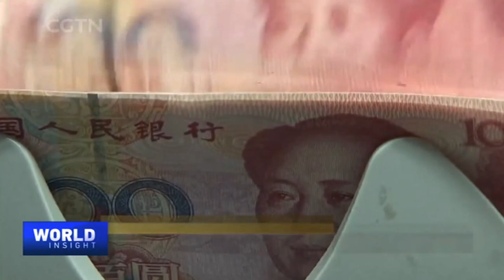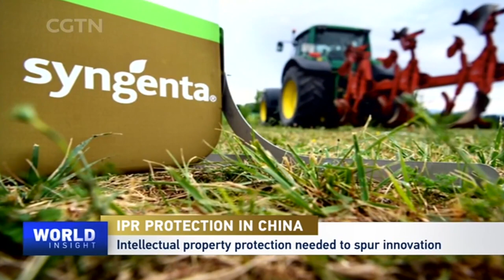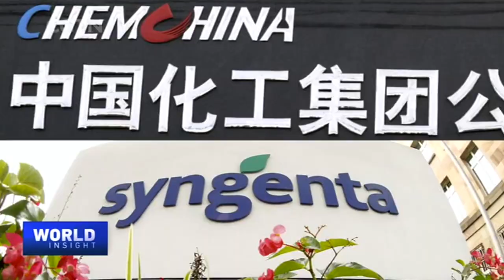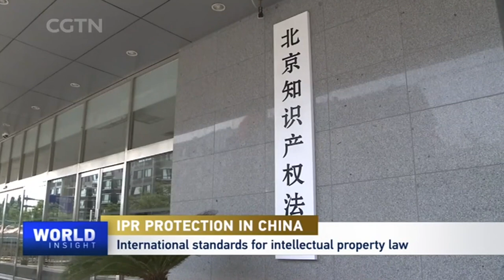2021/03/09 Wei in Two Sessions: Eyeing the Chinese economy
— Innovation-fueled long-term growth with tax measures: Justin Yifu Lin, member of the Chinese People's Political Consultative Conference (CPPCC), recounts the ways China is boosting its economy despite rising challenges.

— China on the highway of new technology: How crucial are intellectual property rights to keep this innovation drive?

— Technological advances amid the pandemic: Meet someone who harnessed innovation to give his pandemic-hit business a new lease of life.